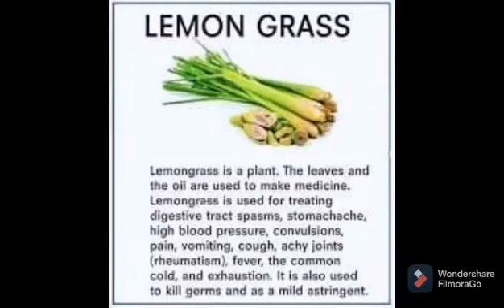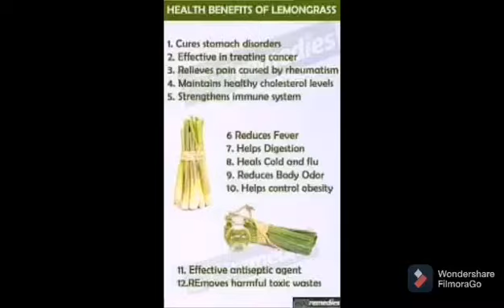Vlog #72 Lemongrass or Tanglad ,. Good for Highblood/licuptv